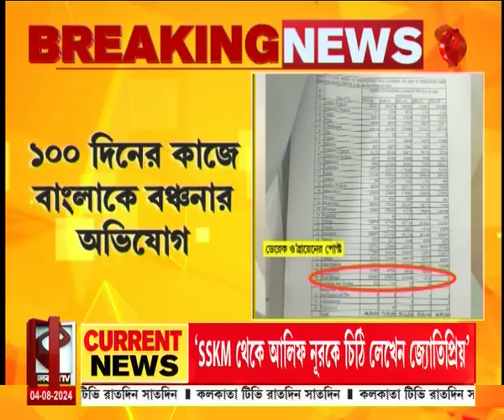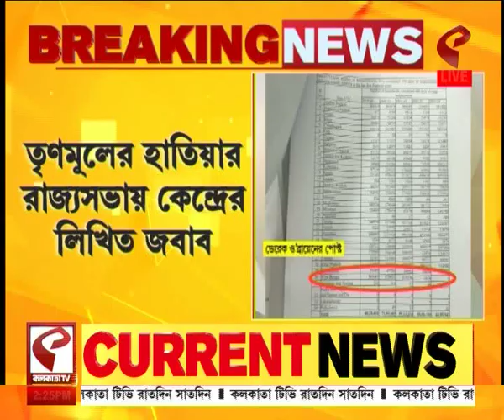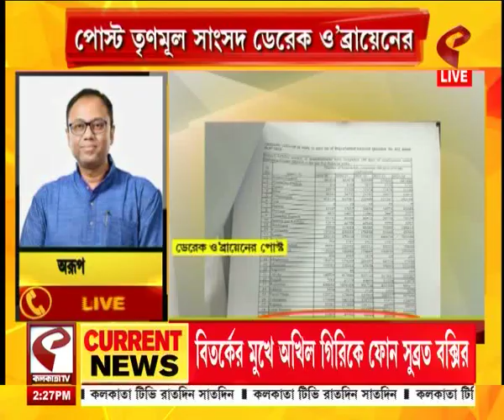Abhishek Banerjee | বাংলাকে বঞ্চনা, সরব তৃণমূল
website link for this copy :
@Kolkata Tv